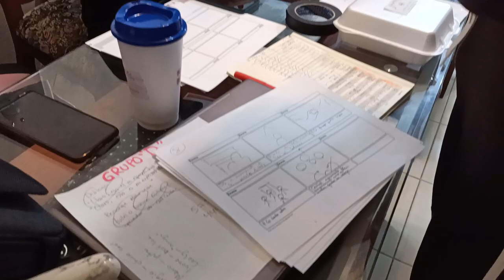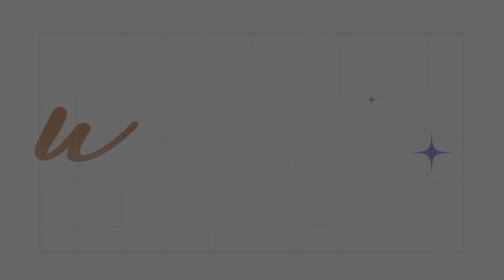¡Así se hace un corto en 48 horas! :O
Detrás de cámaras de cómo realizamos nuestro corto Ritual en solo 48 horas para el concurso internacional 48HFPMX 2021